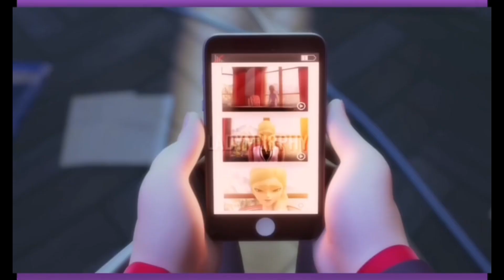MONARCH DESCOBRIU AS IDENTIDADES DOS HERÓIS! | bia sales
Eai galera, o que acharam do vídeo?

Espero que tenham gostado, pois fiz com muito carinho para vocês, e caso vocês gostem de vídeos assim, continuarei trazendo!

Já deixa o seu like e seu comentário!

PORQUE EU ESTOU ANSIOSÍSSIMA !  E esse trailer entregando TUDO!

© Todas as reproduções audiovisuais presente no vídeo, como filmes, séries, jogos são marcas registradas dos seus respectivos proprietários. Este vídeo não tem o objetivo de distorcer o conteúdo da obra, mas de propagar, divulgar e expandir o universo do objeto em questão.